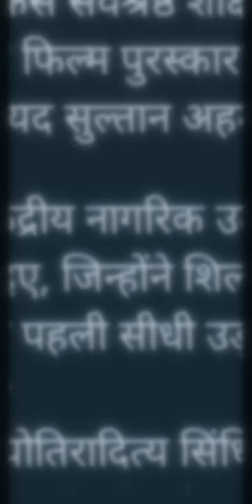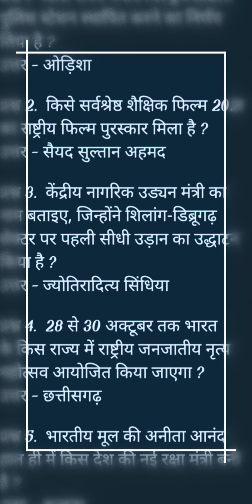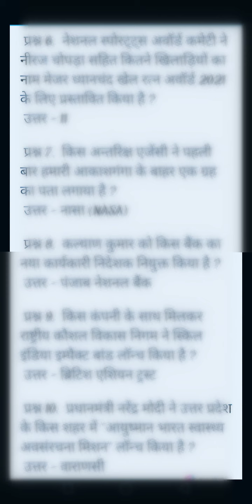Most important current affairs of 29 October